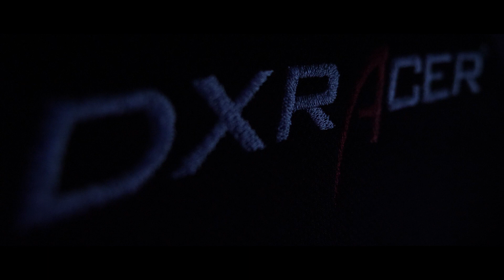My Gaming Setup 2018 - filmed with GH5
Specs PC:
Intel Core i7-8700K 6x 3,70G
2x8GB 2666MHz Crucial Ballistix Sport
ASUS GeForce GTX 1080 TI - 11GB
Mainboard Asus ROG STRIX Z370-F GAMING
SSD M.2 PCIe 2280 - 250GB Samsung 960 EVO
SSD 500 GB Crucial MX500
1000 GB SSHD

Keyboard: Corsair K95 Platinum Speed

Monitor: ASUS RoG Swift PG278Q - 1440p 144hz 27"

Chair: DXRacer 1 from amazon

- SD